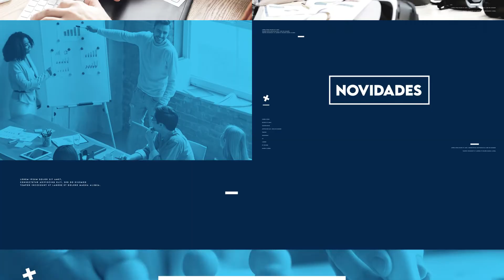O que é Marketing Sazonal?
Você sabe o que é marketing sazonal? Neste vídeo, além de trazer o conceito da estratégia, também selecionamos três dicas para que consiga colocá-la em prática!

Sem dúvidas, saber aproveitar as datas comemorativas será uma excelente estratégia para alavancar os seus resultados. Portanto, assista ao vídeo.

→ Leia no blog da Post:

4 FERRAMENTAS PARA ALAVANCAR O SEU MARKETING DIGITAL
: 4 ferramentas para alavancar o seu marketing digital | Post Digital

Siga a Post no Instagram!